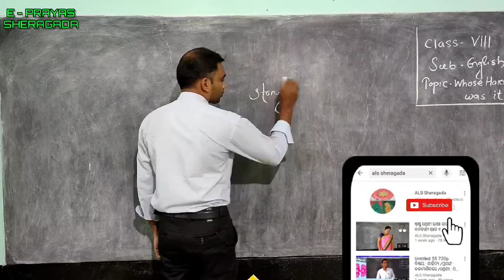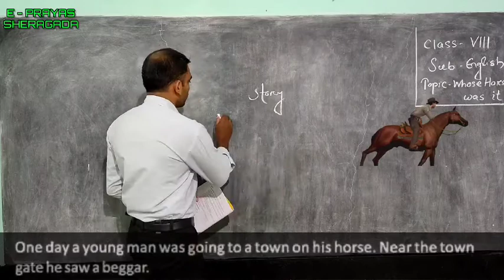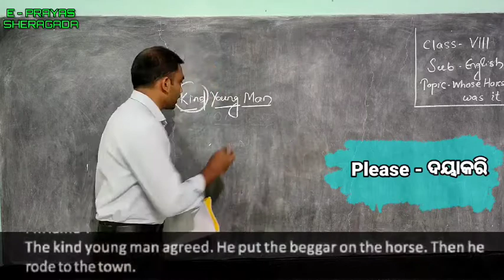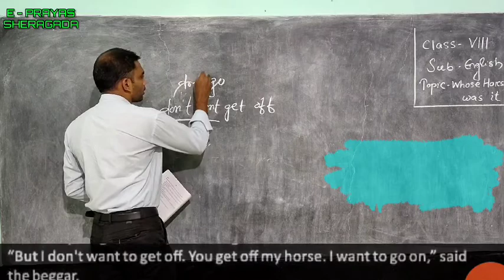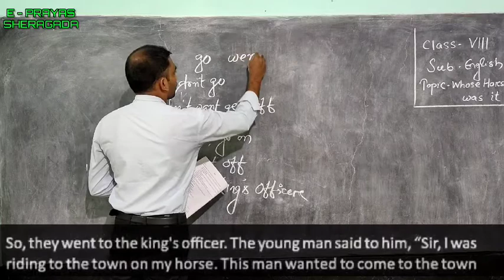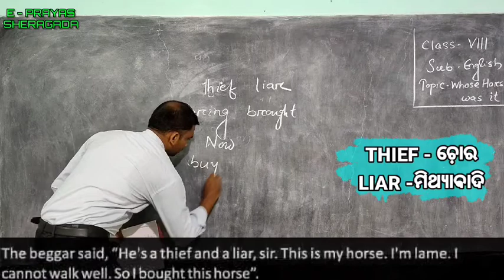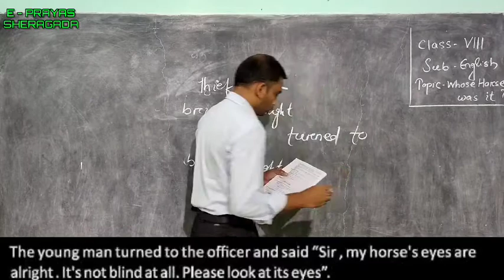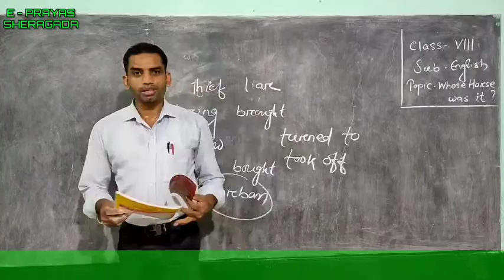CLASS VIII ENGLISH STORIES PAST AND PRESENT WHOSE HORSE WAS IT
ALS SHERAGADA
Teacher Durga prasad gouda
DEVELOPER CONTACT
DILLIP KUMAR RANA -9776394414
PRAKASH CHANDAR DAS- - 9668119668